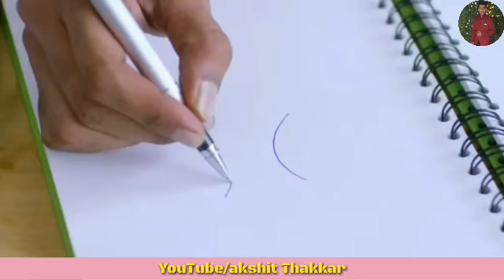💋Kiss Romantic 💚 what's app status video Love 💖 status video 2018💚💚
LIKE KARO
SHARE KARO